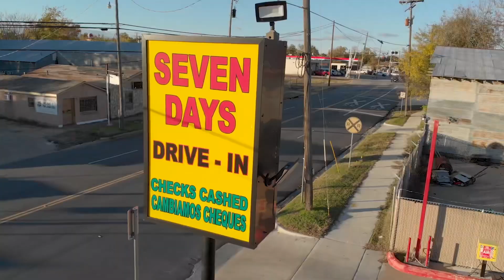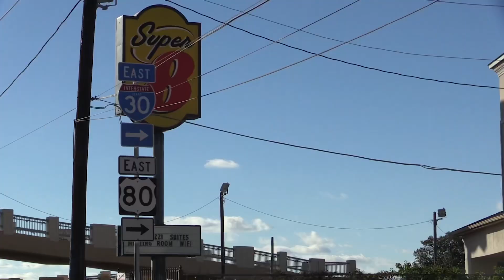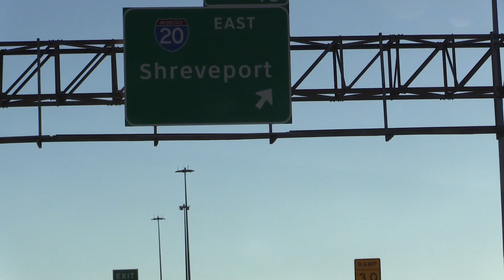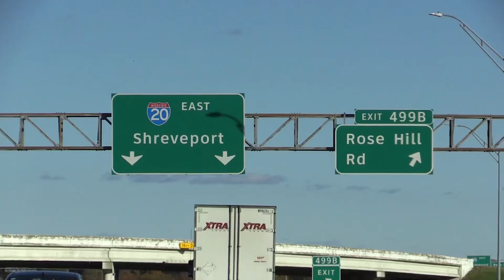20or80? - Blu Chip